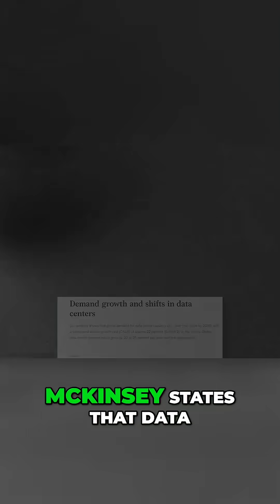The $7 Trillion AI Data Center Boom You're Missing!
AI's explosive growth is fueling a massive $7 trillion investment wave in data centers. This boom requires unprecedented infrastructure and power, drawing parallels to historical tech revolutions.